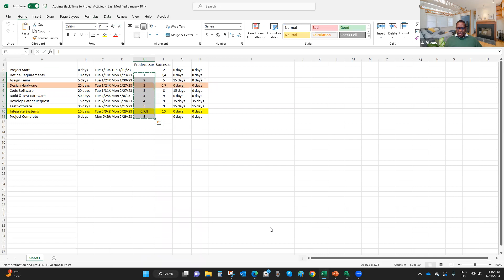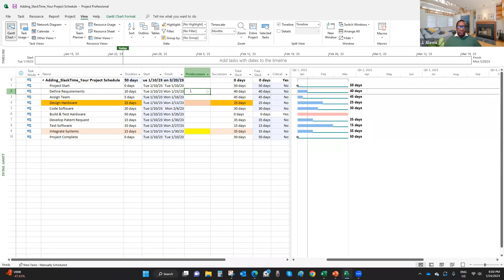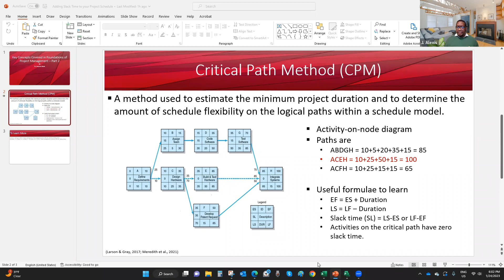Project Schedule Flexibility: Why Adding Slack Time to Project Schedules is a Good Idea?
In this short video, Professor Jacques Alexis, Northeastern University – College of Professional Studies, explained the importance of project schedule flexibility and demonstrated how to add slack time to a project schedule, using burst and merge activities.

Note on Schedule Flexibility
If all your project activities are on the critical path, it means that your project schedule has no slack or float time. Remember that the critical path is the series of activities that will push out the project’s finish date if one of the activities is delayed. If all your activities are on the critical path, it simply means that all paths of your project network are of the same length in time. To relax your schedule, you need to have some paths that are shorter than others. You can use burst and merge activities to add slack time to your project schedule.
We differentiate between free slack and total slack time. Free slack or free float is the amount of time a project activity can be delayed without delaying a successor activity. Total slack or total float is the amount of time a project activity can be delayed without delaying the entire project.

Larson, E., & Gray, C. (2017). Project management: The managerial process (7th ed.). McGraw-Hill Education
Meredith, J. R., Shafer, S. M., Mantel, S. J., & Sutton, M. M. (2021). Project management in practice (7th ed.). Wiley & Sons.